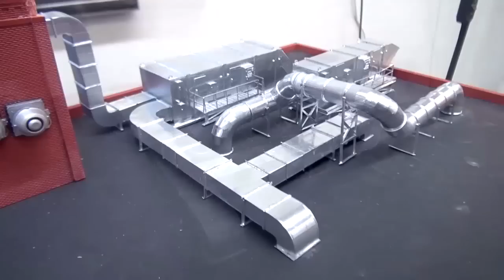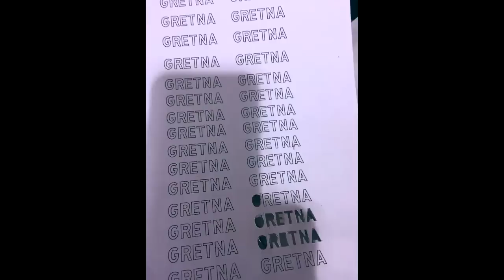HOW TO: Canvas load covers | September 2019 WHATS NEAT MRH Mag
MRH roving reporter Ken Patterson's September What's Neat show includes:
- N scale Galesburg layout
- HOW-TO: Flat car canvas loads
- Dimensional Modeling Concepts new items
- HO scale Scharnhorst  layout
- HOW-TO: Gretna grain elevator kitbash
- And lots of great runbys

► THERE’S LOTS MORE:
Get even more how-tos for model railroading on the Model Railroad Hobbyist website. This video is just part of the FREE September 2019 issue of Model Railroad Hobbyist magazine.
▼ CONNECT!